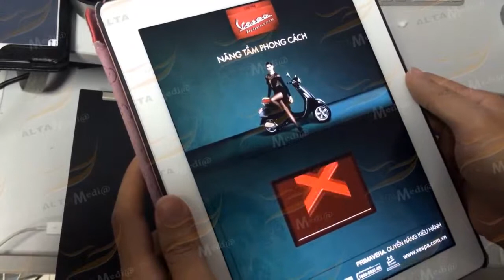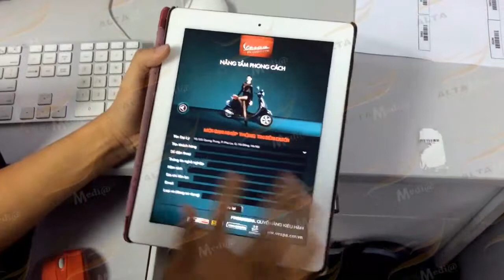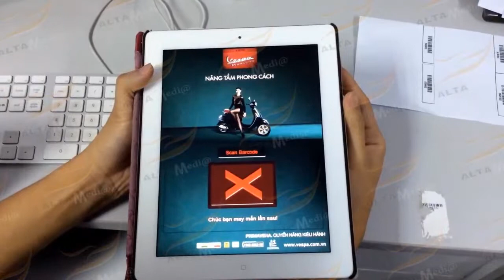[ALTA MEDIA] LẬP TRÌNH PHẦN MỀM NHẬN DIỆN BARCODE ĐỂ QUAY SỐ TRÚNG THƯỞNG LUCKY DRAW TRÊN IPAD